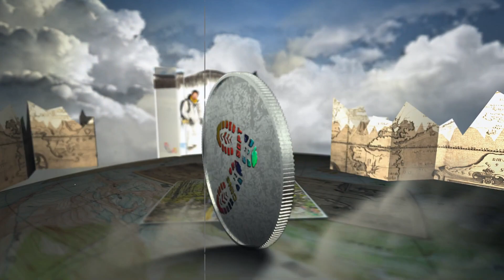𝑫𝒆́𝒄𝒐𝒖𝒗𝒓𝒆𝒛 𝑳𝒂 𝑺𝒖𝒊𝒔𝒔𝒆 🇨🇭 𝒅𝒆 𝒍'𝑨𝒍𝒈𝒆́𝒓𝒊𝒆 🇩🇿 𝒂̀ 𝑩𝒆́𝒋𝒂𝒊̈𝒂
𝑳𝒂 𝒇𝒐𝒓𝒆̂𝒕 𝒅'𝑨𝒌𝒇𝒂𝒅𝒐𝒖🏞️☀️ 𝒆𝒏 𝒑𝒍𝒆𝒊𝒏 𝒏𝒆𝒊𝒈𝒆 🌨️🌨️ 𝒂̀ 𝒍'𝒂𝒖𝒕𝒐𝒎𝒏𝒆 🍁🍂 𝒂𝒗𝒆𝒄 𝒄𝒆𝒔 𝒃𝒆𝒍𝒍𝒆𝒔 𝒄𝒐𝒖𝒍𝒆𝒖𝒓𝒔 🌳